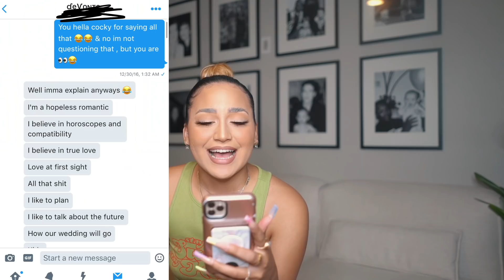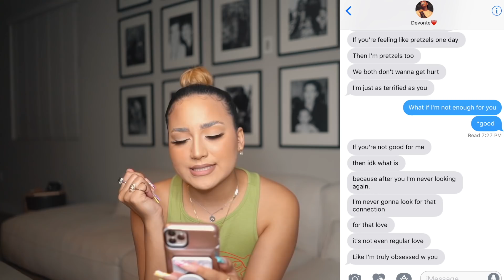EXPOSING HIS MESSAGES TO ME AFTER 5 YEARS....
This video was pretty nerve wrecking even though it doesn't look like it. I try not to share things this close to me with the public but it felt good to show you guys how things were before the cameras & popularity. What do you guys think? Did you cringe watching this as much as I did filming it? 😂

Send us dope letters or drawings! 📨